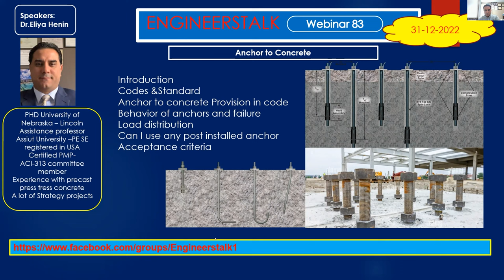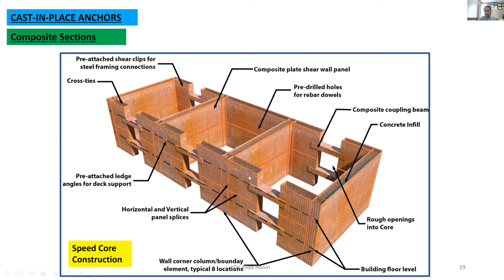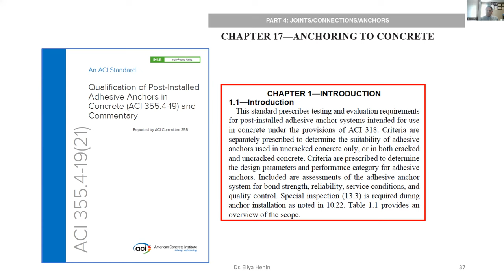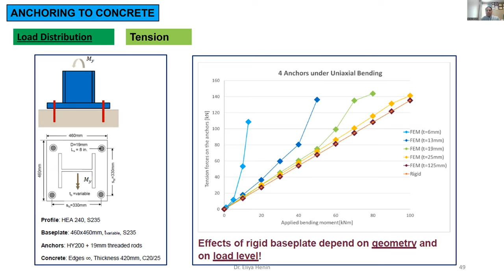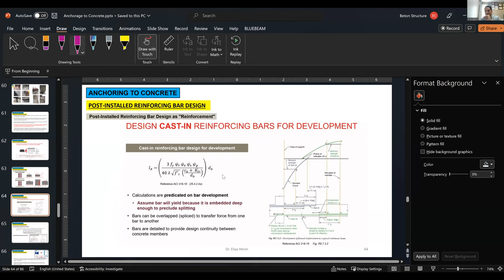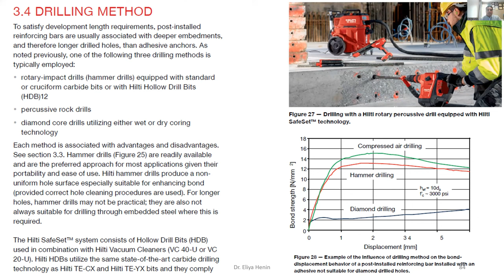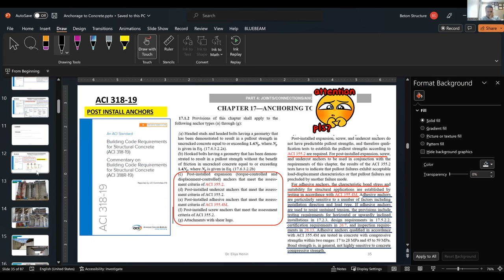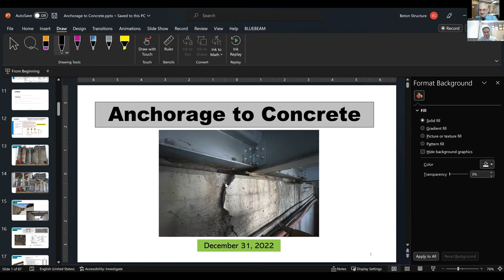Anchors to Concrete